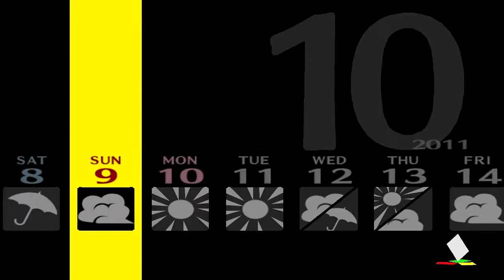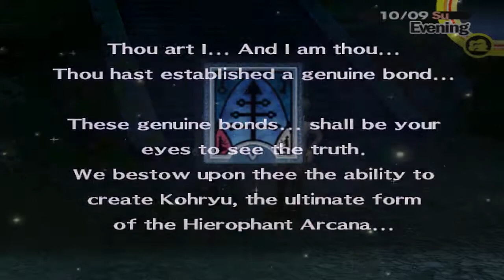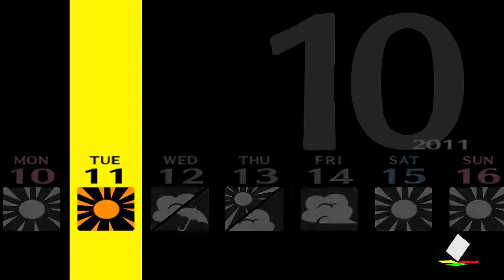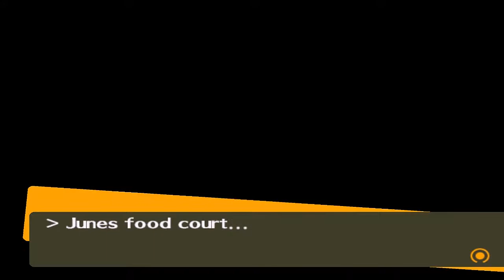Let's Play Persona 4 - Part 75 - Physical Examination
Welcome back to Let's Play Persona 4.  Today we get our selves examined at Naotos request and have a study group.

All copyrighted material is property of their respected holders.

This game is made by Atlus why not check out their YouTube channel:

Shin Megami Tensei: Persona 4,P4,Let's Play, Persona 4, Shadow,Naoto,Teddy,Rise,RPG,jrpg,Playthrough,Persona 4 op,television,MrRunedj4